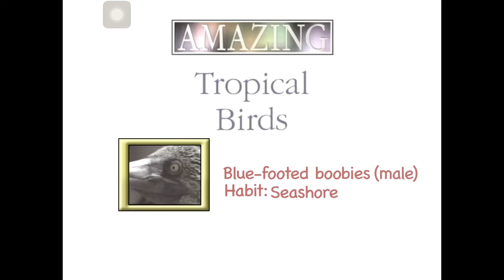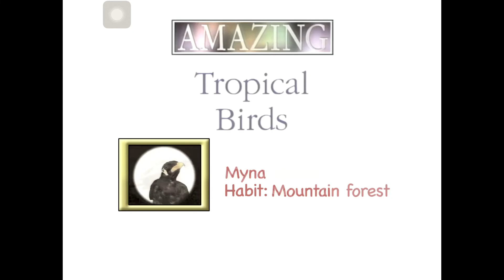Henry’s Amazing Animals tropical birds Animal exhibit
This will not be a baby Einstein.
Here’s the list of upcoming toy chest:

-meet the orchestra
-on the go
-baby Wordsworth
-baby da Vinci
-baby Macdonald